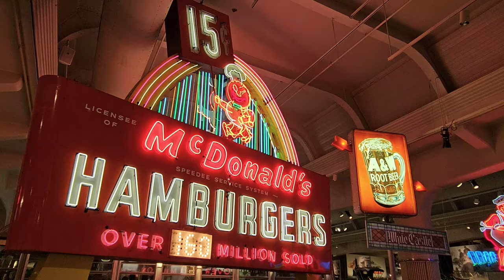McDonalds Animated Neon Sign, Speedee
The Golden Arches are the symbol of McDonald's, the global fast food restaurant chain. Originally, real arches were part of the restaurant design. They were incorporated into the chain's logo in 1962, which resembled a stylized restaurant, and in the current Golden Arches logo, introduced 1968, resembling an "M" for "McDonald's". They are widely regarded to be one of the most recognizable logos in the world.

In 1952, brothers Richard and Maurice McDonald decided they needed a new building to house their hamburger restaurant in San Bernardino, California. They wanted this building to have an entirely new design which would achieve two goals: even greater efficiency, and an eye-catching appearance. They interviewed at least four architects altogether, finally choosing Stanley Clark Meston, an architect practicing in nearby Fontana, in late 1952. The arches had a direct bearing on the interviewing process and their choice of Meston: the first architect they interviewed objected to the arches the brothers wanted; a second wanted to change the arches; a third, prominent Los Angeles architect Douglas Honnold, said that if the brothers were going to tell him what to do they would be better off doing it themselves.

Along with their practical knowledge, the brothers brought Meston a rough sketch of two half-circle arches drawn by Richard. The idea of an arch had struck Richard as a memorable shape to make their stand more visible. After considering one arch parallel to the front of the building, he had sketched two half-circles on either side of the stand. Meston, together with his assistant Charles Fish, responded with a design which included two 25-foot (7.6 m) yellow sheet-metal arches trimmed in neon, called "golden arches" even at the design stage. His design also included a third, smaller arch sign at the roadside with a pudgy character in a chef's hat, known as Speedee, striding across the top, trimmed in animated neon.

According to architectural historian Alan Hess, "Meston and Fish turned the crude half-circle suggested by Richard McDonald's sketch into a tapered, sophisticated parabola, with tense, springing lines conveying movement and energy." In the same article Hess added this footnote: "Who first suggested the parabola is unclear. Richard McDonald and George Dexter, the sign contractor who fabricated the first arches, recalled that Dexter came up with the idea and added them to the plans. Charles Fish, who did the working drawings and aided Meston in the design, attributes the idea to his familiarity with the form from a school project in which he used structural parabolas for a hangar. The form was one of many advanced engineering solutions, including folded plate roofs, that were in common currency."

The first franchised outlet bearing Meston's design opened in May 1953 in Phoenix, Arizona. Subsequent franchisees of the McDonald brothers were also required to use Meston's design, although Meston adapted the plans for each to the conditions and building codes of each site.

In 1962, seeking to upgrade its image, the company sought a new logo. Fred Turner sketched a stylized "V", but the company's head of engineering and design, Jim Schindler, extended the "V" into an "M" resembling a McDonald's store viewed from an angle, with a red isosceles trapezoid "roof" serving as background for lettering.

While McDonald's dropped the physical arches from nearly all of its restaurants in the 1960s, the Golden Arches have remained in the logo, and as a commonly understood term for the company. This was partially due to Louis Cheskin's argument that the arches, which he likened to "mother McDonald's breasts", had "Freudian applications to the subconscious mind of the consumer and were great assets in marketing McDonald's food."

Video Attribution: Eric Friedebach